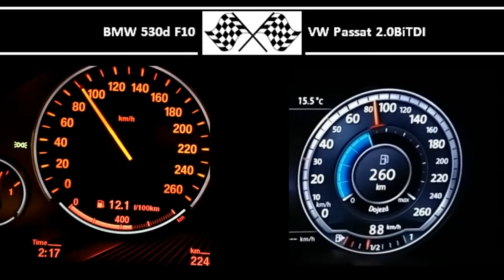BMW 530d F10 VS. VW Passat 2.0BiTDI - Acceleration 0-100km/h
M Collektion Keychain:

BMW Logo M Performance Sticker:

BMW M Performance Auto-Sticker:

258HP
560Nm
0-100 in 6,3s

VW Passat 2.0BiTDI
240HP
500Nm
0-100 in 7,0s